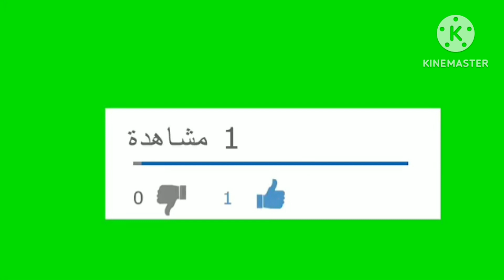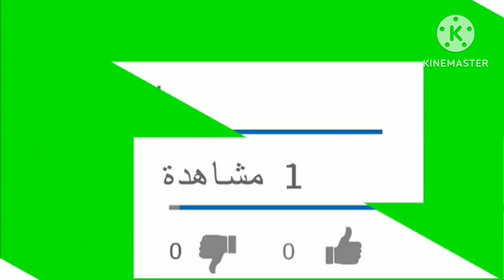الجيش الملكي ضد شباب السوالم الرياضي إنتهت بالتعادل الإيجابي 1-1 أهداف كاملة